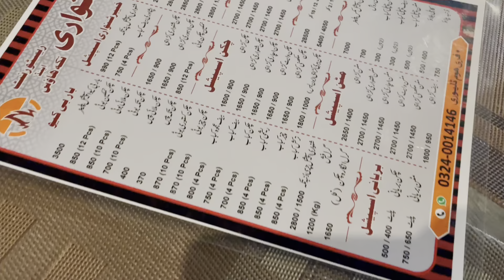A Day with Father ❤️ Vlog 19 ❤️ MAKBABU69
Assalam u Alaikum! How are you all guys. I hope you all are good and stay happy. Follow || ❤️ l MAKBABU 69 ❤️|| . . .

If you guys want to give me any challenges then comment me,

I do well for that and tell me in comment that how was the video . . .